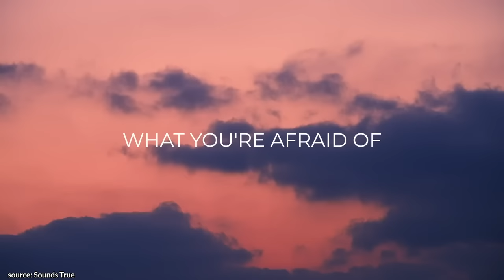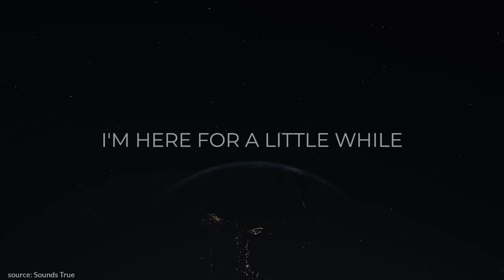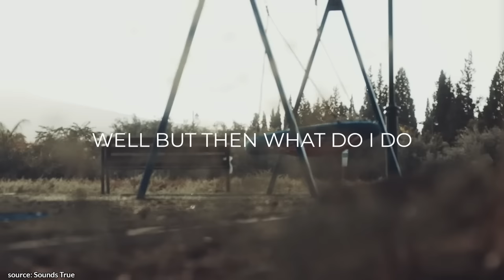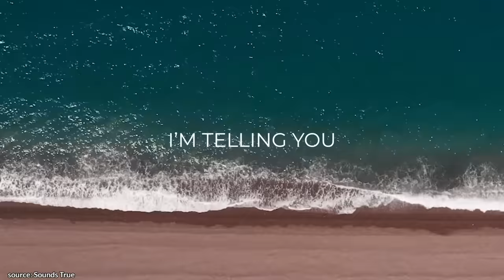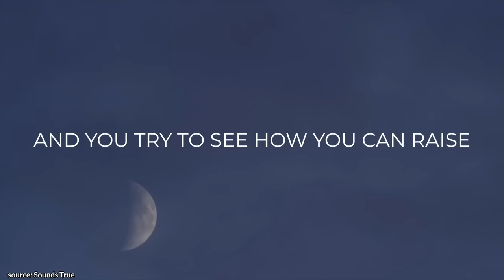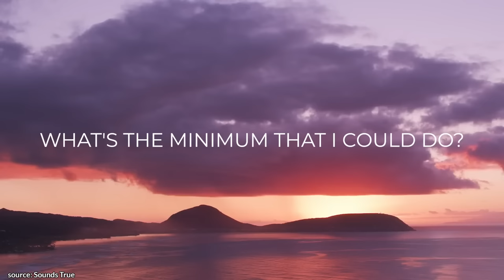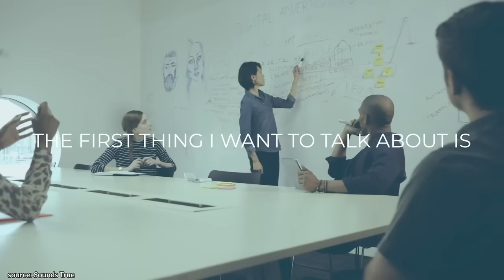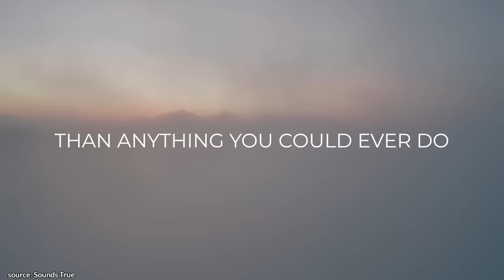How Can Michael Singer's Mindfulness Change Your Life Forever?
✎ MICHAEL A. SINGER is the author of #1 New York Times bestseller The Untethered Soul and New York Times bestseller The Surrender Experiment, which have been published worldwide. In 1975, he founded Temple of the Universe, a now long-established yoga and meditation center where people of any religion or set of beliefs can come together to experience inner peace. Along with his nearly five decades of spiritual teaching, Michael has made major contributions in the areas of business, education, healthcare, and environmental protection.

★ BOOKS ★
• 254 Confidence

If you liked this video, you'll love these ones:
• THIS is Why You are Not MANIFESTING! - Best Bruce Lipton MOTIVATION (4 HOURS of Pure INSPIRATION)

Much love,
Evan